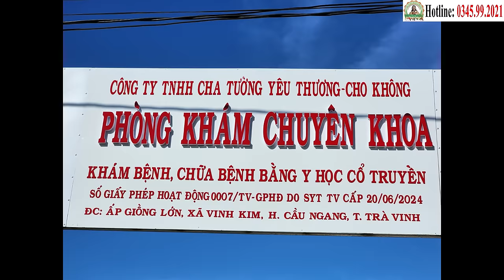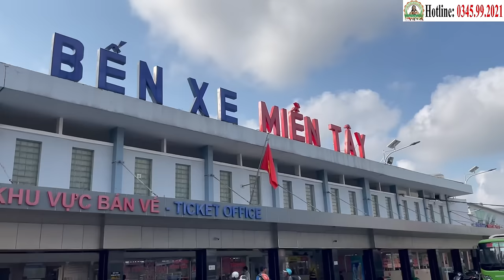30/7, TRẦN QUANG TRUNG (K Gan Gđ4) Sẽ Được "XUẤT VIỆN" Về Với Gia Đình | Phòng Khám Cha Tường (29/7)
30/7, TRẦN QUANG TRUNG (K Gan Gđ4) Sẽ Được "XUẤT VIỆN" Về Với Gia Đình | Phòng Khám Cha Tường (29/7)